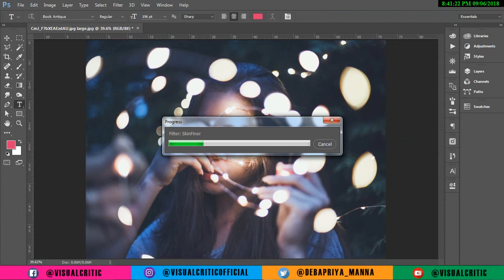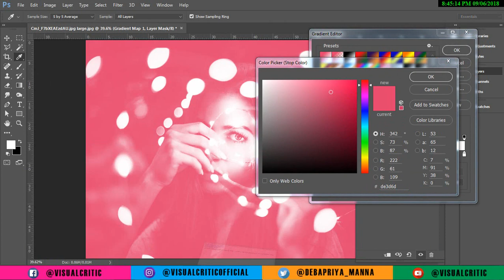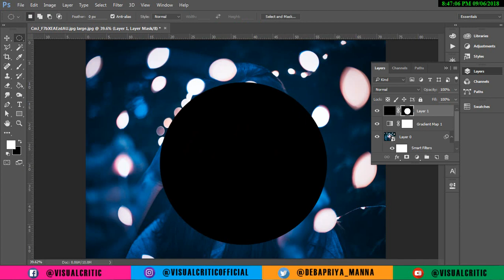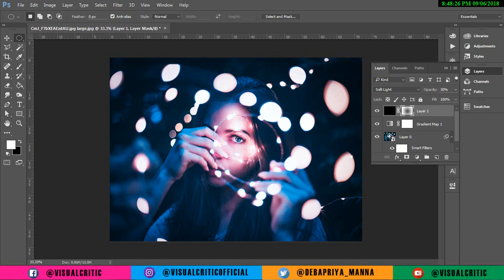PHOTOSHOP TUTORIAL - PINK BLUE COLOR GRADING || PHOTOSHOP CC 2018 || CAMERA RAW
IN THIS THIS VIDEO I AM GOING TO TEACH YOU HOW TO MAKE PINK AND BLUE COLOR GRADING IN PHOTOSHOP CC WITH THE HELP OF CAMERA RAW .

TRY FOR YOUR PICTURE

magenta-de3d6d
blue-6757fa

VISUAL CRITIC CHANNEL IS RUN BY DEBAPRIYA MANNA. IT IS A GRAPHIC DESIGNING AND MOTION DESIGNING CHANNEL, PROVIDING FREE ADOBE PHOTOSHOP AND ADOBE PHOTOSHOP LIGHTROOM & ADOBE AFTER EFFECT VIDEO TUTORIALS TO THE GRAPHIC DESIGN AND PHOTOGRAPHER COMMUNITY. AS AN ADOBE COMMUNITY PROFESSIONAL, NO MATTER WHAT YOU'RE LOOKING TO LEARN IN PHOTOSHOP, YOU'RE BOUND TO FIND IT IN OUR LIBRARY  TUTORIALS. TOPICS INCLUDE: PHOTO MANIPULATION IN PHOTOSHOP, PHOTO COMPOSITION, PHOTO RETOUCHING, THE BASICS OF PHOTOSHOP, DESIGNING IN PHOTOSHOP, SPECIAL EFFECTS, AND MORE! WHILE NEW VIDEOS WILL BE TAUGHT USING THE LATEST VERSION OF PHOTOSHOP, YOU'LL FIND VIDEOS COVERING PHOTOSHOP CC, PHOTOSHOP CS6, CS5, CS4, AND CS3

===PHOTOSHOP===
1. RETOUCH
2. MANIPULATION
3. COLOR GRADE
4. POSTER
5. FLAYER
6. DIGITAL PAINTING
7. MOCKUPS
===ILLUSTRATOR===
1. VECTOT TRACING
2. LOGO DESIGN
3. TEMPLETES
4. PRESENTRETION
5. BUSINESS CARD
6. WEADING CARD
7. BOOK COVER
===AFTER EFFECTS===
1. VFX
2. TITLES
3. END CREDITS
4. LOGO ANIMATION
===PREMIERE===
1. WEADING FLIMS
2. SHORT FLIMS
3. BASIC VIDEO EDITING
===CINEMA 4D===
1. 3D MODELING
2. RIGGING
YOU CAN HIRE ME AS A FREELANCER, CHECK OUT MY WORKS IN MY FACEBOOK PAGE VISUAL CRITIC. PLEASE LIKE THE PAGE .